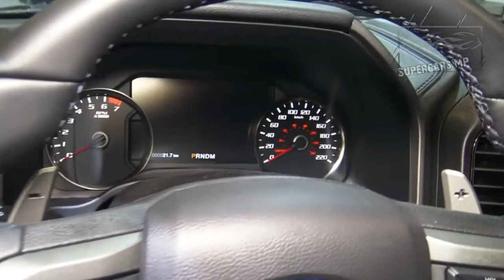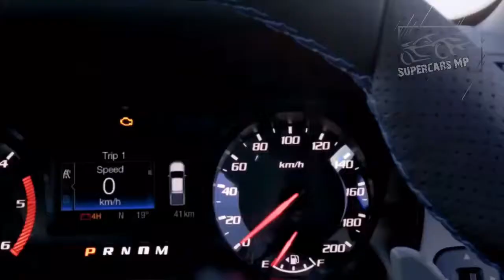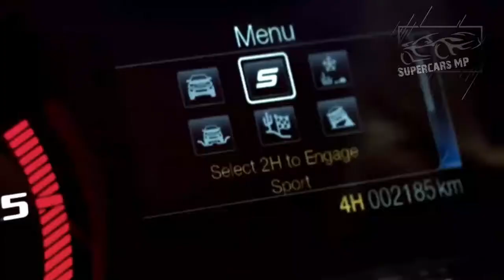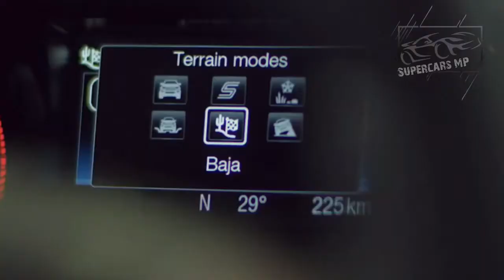Top Car 2020 Ford RAPTOR F- 150 !! Giant Car full power and speed | Supercars MP